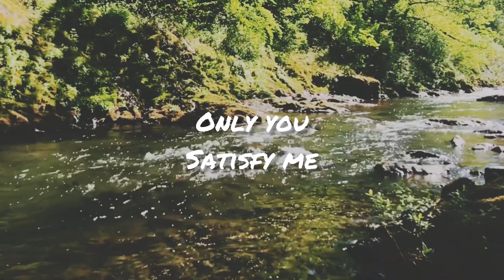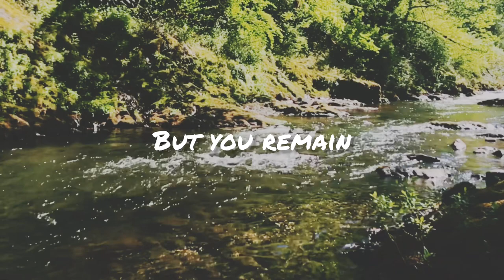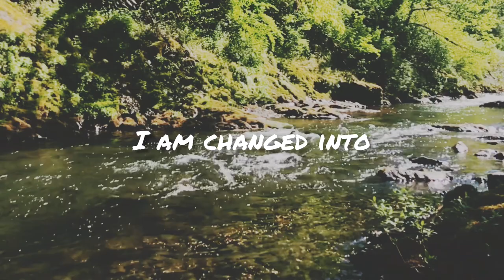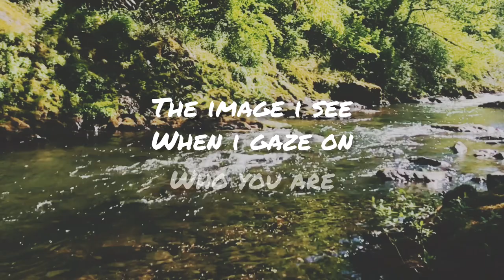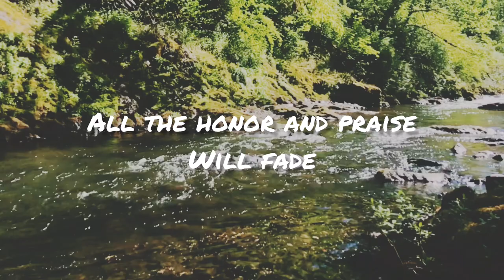Only You Satisfy - Richard Frank - Only One Album